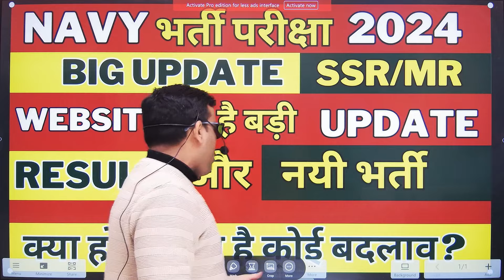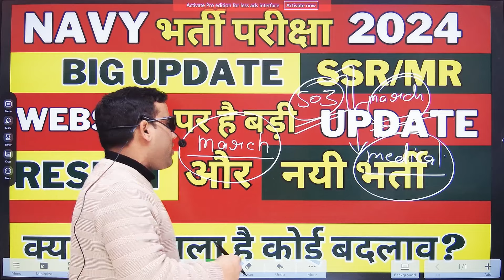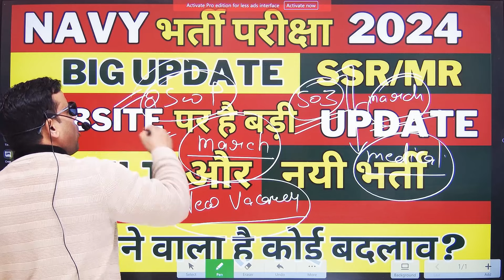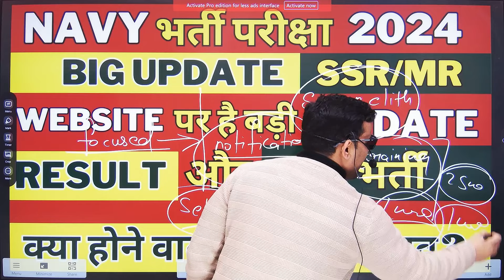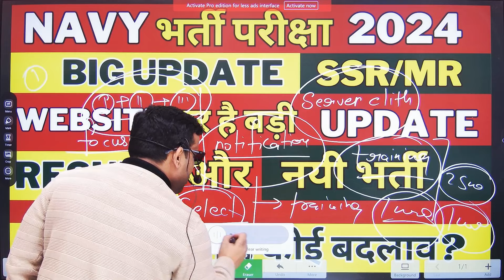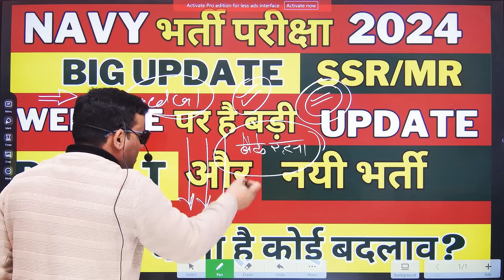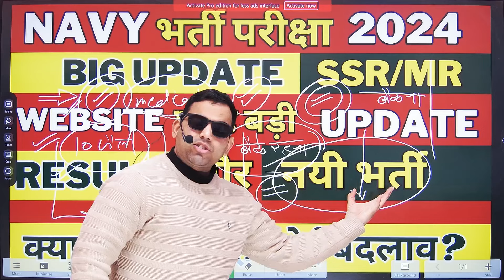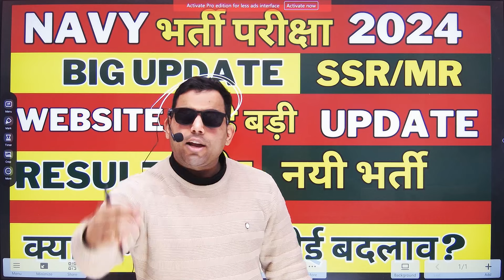Navy SSR MR New Vacancy 2024 // Navy SSR MR Result 2024 // Navy SSR MR New Update 🔥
प्यारे बच्चों ,
                          यदि आप चाहते हैं कि Air-Force Phase-2 (Group-discussion & Psychologist Test  -Physical & Pre Medical Test ) सब कुछ FACILITIES आपको एक ही जगह पर मिल जाएं तो आप सभी को SudhirDefenceAcademy Agra आ जाओ //

New Batches From : 25 जनवरी 2024  in Agra

Complete Fee Structure: 6k ( 6,000 Rs/- Till  Phase-2 )